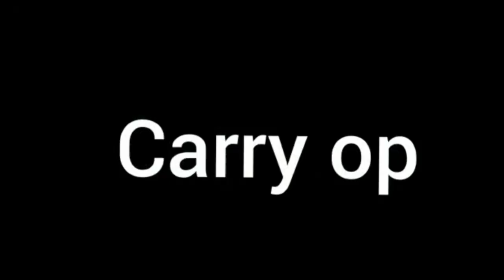Drawing Carryminati | Ajay Nagar | Carry op | Carryminati insane art | Artistic Devansh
Carryminati drawing
drawing Carryminati
Ajay Nagar drawing
carryminati op
best drawing for carryminati ft. carryminati
@carryminati @carryislive @carryminati shorts

hi guys I am devansh Gupta
I am an artist of 12 years |
in my life time I have drawn many people almost five times I've made carryminati

this drawing is one of them I used to charcoal pencil to draw it

thanks
Date - 18 July